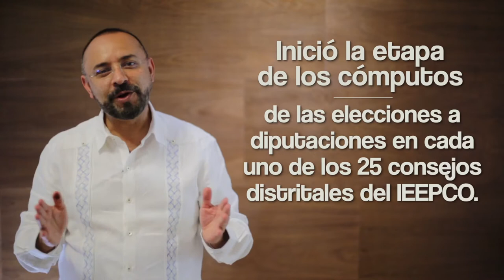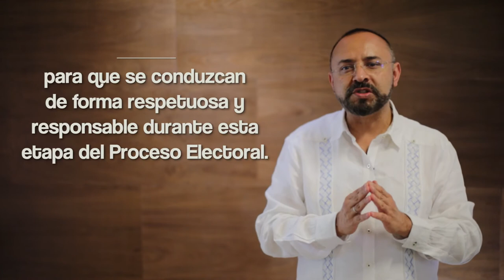Cómputos distritales en Oaxaca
Inició la etapa de los cómputos de las elecciones a diputaciones locales en los 25 Consejos Distritales del IEEPCO. Es momento de conducirnos con respeto y tranquilidad, privilegiemos el orden, la paz y civilidad en Oaxaca: Gustavo Meixueiro, Consejero Presidente.